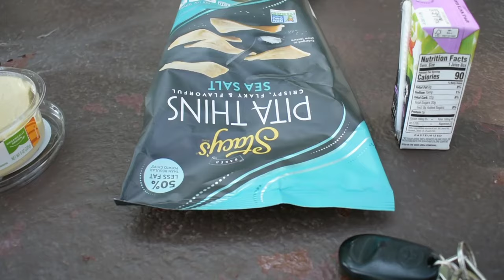Percy Goes On a Road Trip // Percy the Papillon Dog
Want to help Percy to Keep making smiles? Buy some merchandise from our shop!

Frankfort, KY
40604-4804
USA

---Percy : D